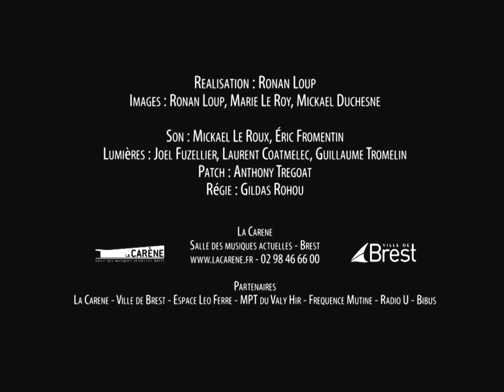Talkin Dumbs - Until the day (Live @La Carène, Brest)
Challenges musicaux - La Carène Brest
3 Mai 2013
Merci à toute l'équipe de la Carène ainsi qu'à l'équipe de Ronan Loup pour la réalisation.